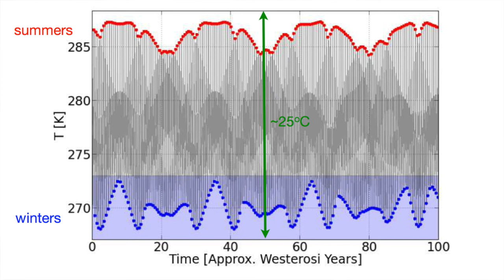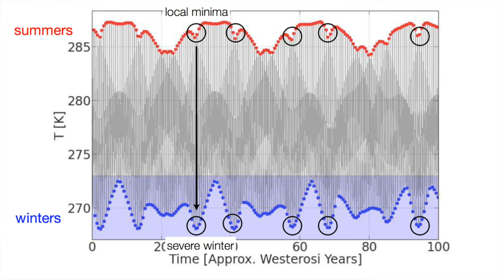Science of Thrones: How Long Could the Winter Last?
Can we use science to explain the seasons and long winters in Game of Thrones? In GoT, based off George R. R. Martin's book series A Song of Ice and Fire, the seasons can last many years and their lengths vary unpredictable to even the Maesters. Astronomers are of course huge fans of science fiction and fantasy stories and have even come up with a way to explain how Westeros could experience such wild seasons. Prof Kipping explains how it works!